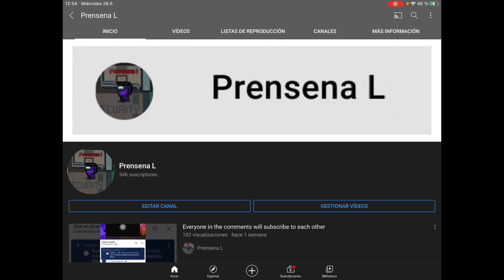Everyone In The Comments Will Sub To Each Other Again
Pls don’t un sub or lie and get me back to 400 pls